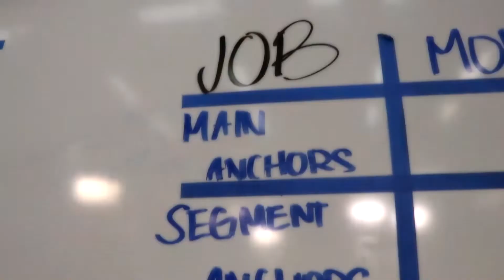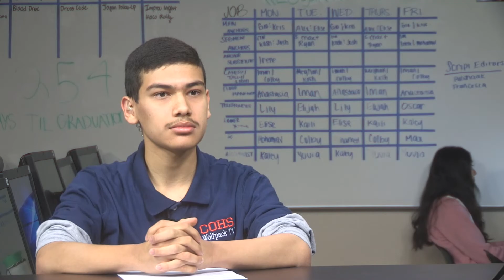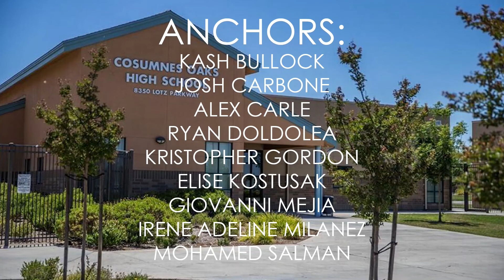COHS WPTV - 09/17/18